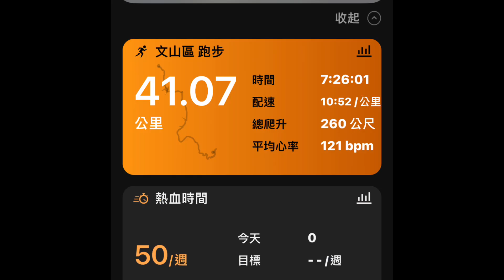🏃🏽🏃🏽跑步到淡水￼🏅第9次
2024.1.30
從2012年起至今第9次